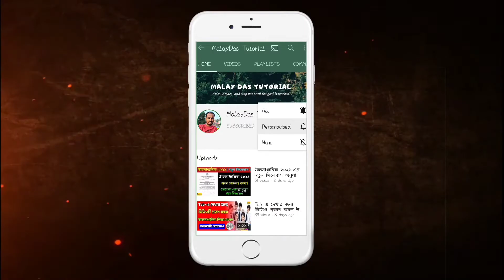সৈয়দ মুজতবা আলি-প্রবন্ধ রচনা ॥ উচ্চমাধ্যমিক বাংলা প্রবন্ধ রচনা Saiyad Mujataba Ali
“সৈয়দ মুজতবা আলির”ওপর তথ্যসূত্র অবলম্বনে
প্রবন্ধ রচনা করো,সে সম্পর্কে বিস্তারিতভাবে
আলোচনা করা হয়েছেএই ভিডিওটিতে।
প্রিয় ছাত্রছাত্রীরা এই রচনাটিএবছরের উচ্চমাধ্যমিক
পরীক্ষার্থীদের জন্যখুবই গুরুত্বপূর্ণ।

MalayDas
From–West Bengal [India]